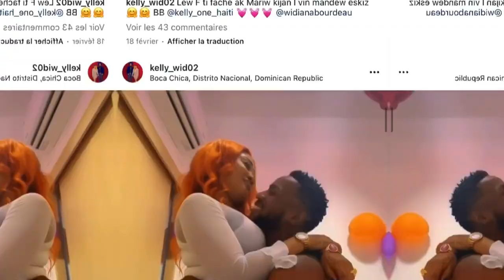Nou sonjem te di nou apre vidéo bobot Widiana ki nan tout laru koman Kelly ap reaji ben men rezilta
widiana video bobot la pran lari anko eske c fe yo fel sa
►Nouvelle Poste :